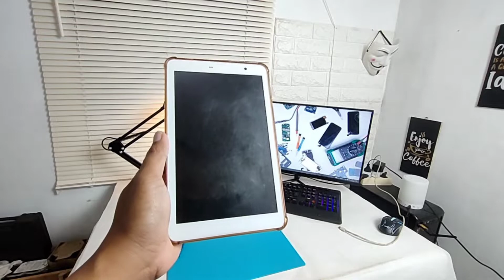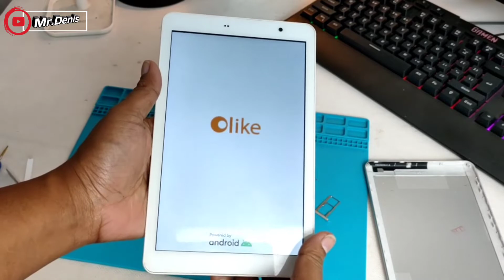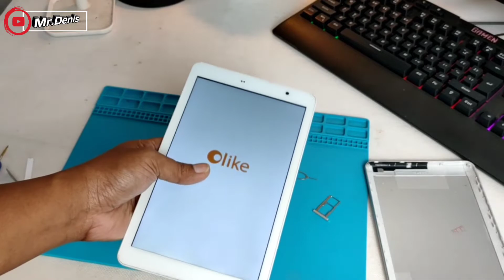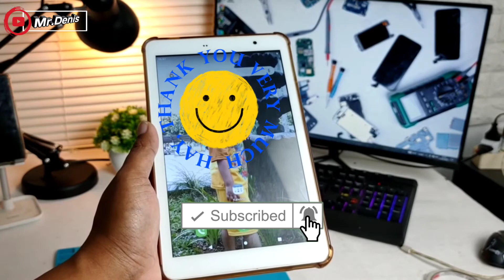Cara bongkar tablet Olike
cara memperbaiki tablet olike yang ngeblang atau layarnya mati tidak tampil

Alat yang saya pake

oke ini sajandari saya